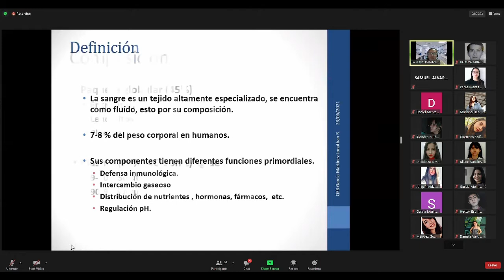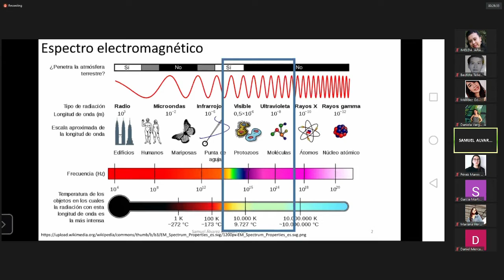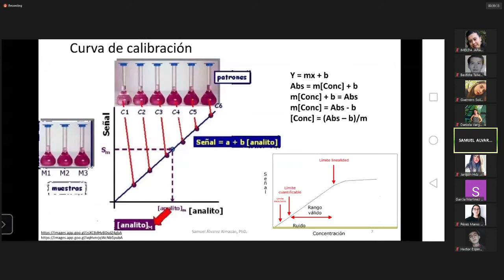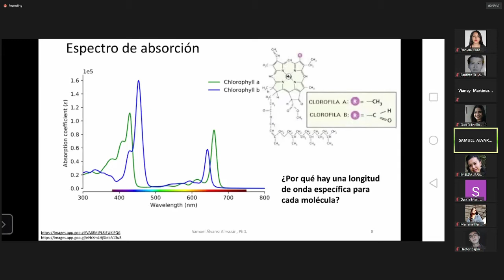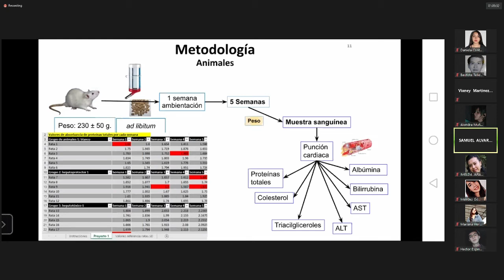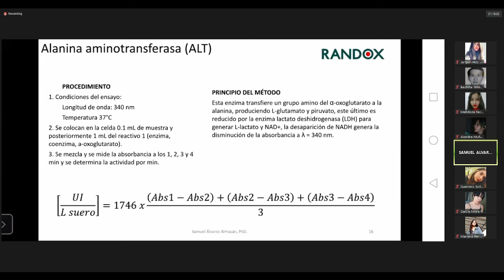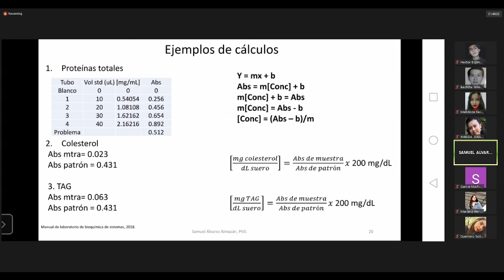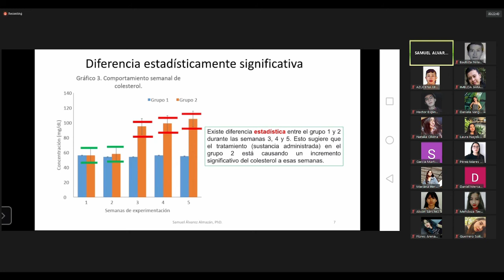Laboratorio de BQS - Bioquímica Sanguínea